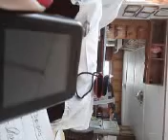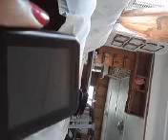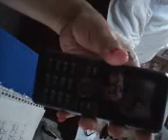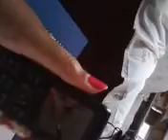AARP ILLEGALS' MAFIA PRESCRIPTION DRUG PLAN 3